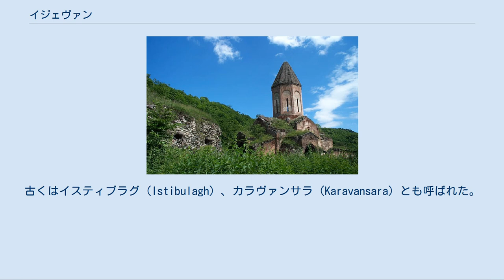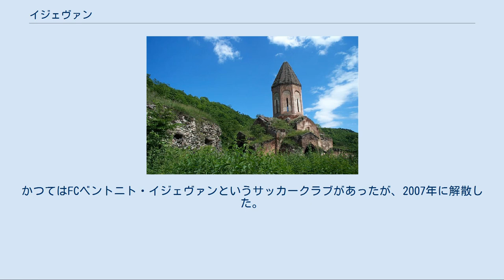イジェヴァン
イジェヴァン（アルメニア語: Իջևան、英: Ijevan）は、アルメニアのタヴシュ地方北部にある都市。
同地方の中心都市である。
古くはイスティブラグ（Istibulagh）、カラヴァンサラ（Karavansara）とも呼ばれた。
イジェヴァン、カラヴァンサラともに「隊商宿」という意味で、それがアルメニア語かペルシャ語かの違いである。
 首都エレバンから北東に137km、エレバンとトビリシを結ぶ幹線道路上にある。
鉄道駅は1870年に開業した。
イジェヴァン山地とナルテケト山地に抱かれ、付近にはアグスタファ川が流れる。
2009年時点の人口は2万500人で、タヴシュ地方では最も多い。
現市長のヴァルジャン・ネルシシャンが定数15の市議会と共に市政を運営している。
 今日のイジェヴァン一帯には古くから人が住んでいたことが判っている。
現在の市立病院の近くには石器時代の集団墓地があり、アグスタファ川の左岸には青銅器時代後期の墓地跡がある。
伝承によると、約2000年前にアルメニア王アルタヴァスデス1世が建設した街がイジェヴァンの源である。
王は美女と男前を集め、結婚させこの街に住まわせた。
 レバントと北コーカサスを結ぶ交易の要衝にあったため、この地域にはキャラバンのための宿泊所や大旅館が軒を連ねた。
アグスタファ河岸には「ハマム・ジャラ」と呼ばれる中世の隊商宿の跡地がある。
ペルシャに支配されていた1780年代に街はカラヴァンサラ村として組織された。
1801年にはグルジアやロリ地方と共にロシア帝国領となった。
パーヴェル1世のときにアグスタファ川の谷あいへの移住が許されると、カラバフ地方からおよそ6000家族がカラヴァンサラ村周辺に移り住んだ。
街の名がカラヴァンサラからイジェヴァンに改称されたのは、アルメニア独立後の1919年のことであった。
 1920年11月29日には北からソビエト連邦の赤軍が攻め入り、アルメニアで最初にソ連に制圧された都市となった。
 1970年に都市型集落になった。
 アグスタファ川の標高755m付近に築かれている。
周りは鬱蒼とした森に覆われた山々が囲っており、一部はツンドラになっている。
年間平均気温は10.6℃で、1月の平均気温は0℃、7月の平均気温は21.3℃。
また、史上最高気温は37℃で、史上最低気温は-23℃である。
年間降水量は562mm。
街の入口にはスピタク湖という小さな湖がある。
 ソビエト時代、イジェヴァンは木材加工やカーペット製造などでめざましい経済発展を遂げた。
街のカーペット工場はコーカサス地方最大、ソ連全土でも3番目の規模を誇ったが、ソ連崩壊とアルメニア国内の経済危機でこれらの企業はたちまち倒産した。
 現在、街には小規模な食品加工・製造工場と機械工場があるが、一番大きな企業は「IJEVAN」と書かれた大きな塔を街の入口に建てたイジェヴァン・ワイン工場である。
ワイン工場は1976年に操業を開始し、ザクロからつくったワインで知られる。
また、ローカルテレビ局が1局とそのテレビ局が独自に発行する地元紙がある 。
 失業率は高い傾向にある。
 1994年にエレバン国立大学の分校が設立されて以来、およそ700人の学生が応用数学、物理学、アルメニア語、文学、歴史学、教育学、心理学を学んでいる。
街にはこの他にも公立学校が6校と幼稚園が3園ある。
 1985年から90年にかけて、イジェヴァンでは彫刻の年次シンポジウムが開かれ、世界各地から多くの彫刻家が集まった。
この影響から、地元の住民らが「100体の彫刻の街」プロジェクトを立ち上げた。
現在、街の中心部には116体の彫刻作品が置かれている。
 最近では1999年に小さな民俗博物館が営業を再開し、2003年には美術館が改装された。
 街の南部にはスルブ・ホヴァネス教会がある。
 キランツ修道院 深い森と高い山に抱かれたイジェヴァンは、林間リゾート地になっている。
1969年には街を通る幹線道路の北側に200台のベッドを備えた高層ホテルがオープンした。
一帯にはアルメニア様式の歴史的建造物がいくつかある。
 景勝地としてはイジェヴァン北方のイェノカヴァン村近くにあるイェノカヴァン峡谷が挙げられる。
峡谷は美しい断崖、洞窟、森、川、滝が特徴。
このうち「アナパトの洞窟」と呼ばれる穴には古いキリスト教のユニークな彫刻が施されている。
峡谷には小さな宿泊施設と近代的なリゾートが備わっている。
 イジェヴァンにはアル...